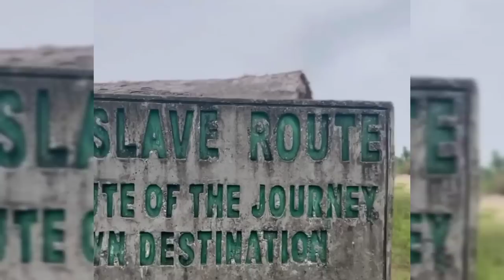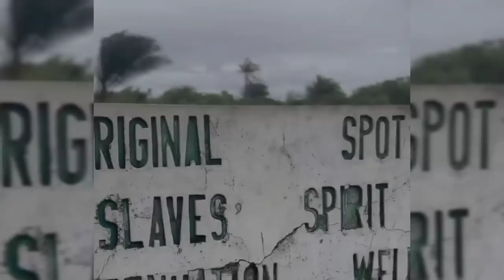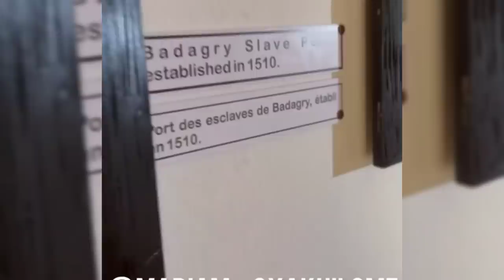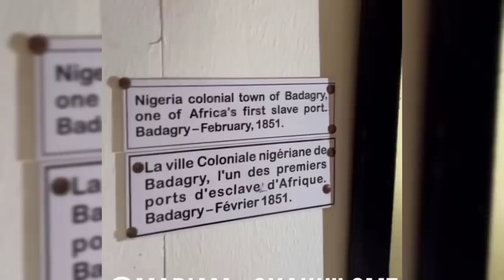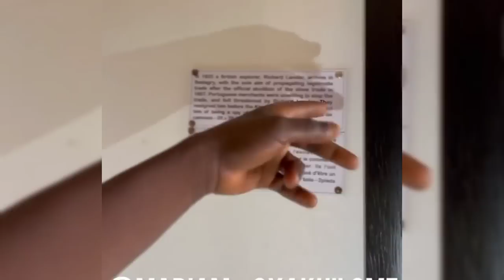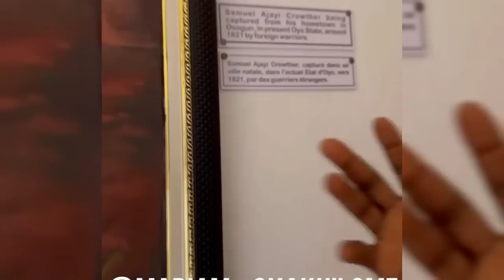Slave Trade In Africa, Nigeria Badagry: The Point Of No Return (part2)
bright tobias

VIDEO CREDIT: MARIAM OYAKHILOME